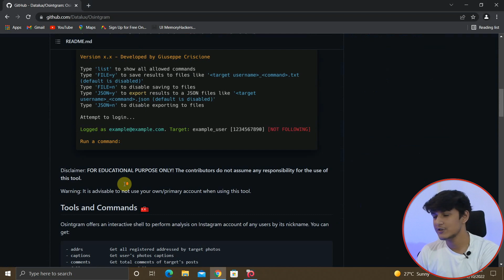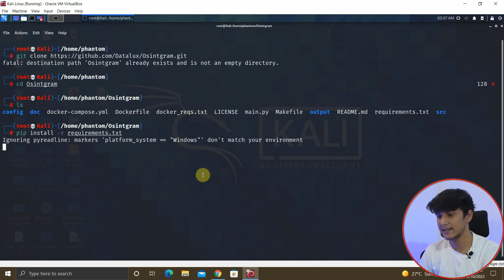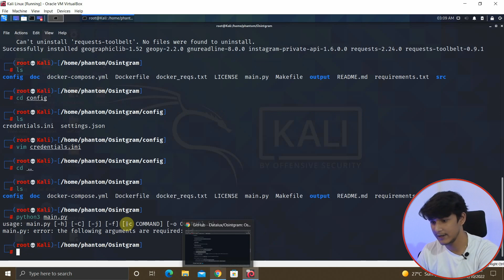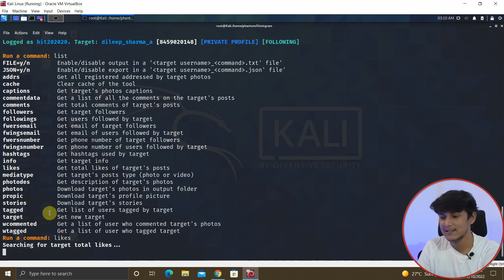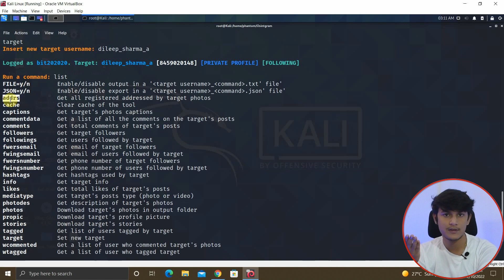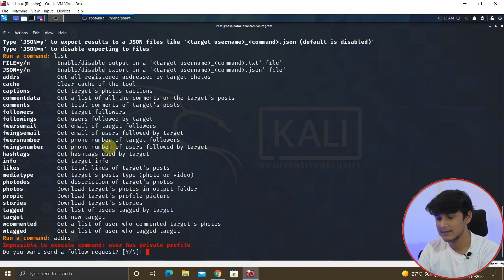How safe is your Instagram ??? 🤔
Chapters Time:

00:00 - Welcome
00:37 - Disclaimer
01:06 - Subscribe
01:24 - Installation & Setup
04:05 - How to use
05:32 - Thank you